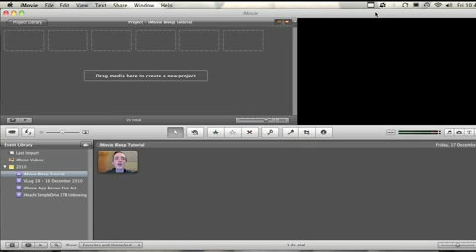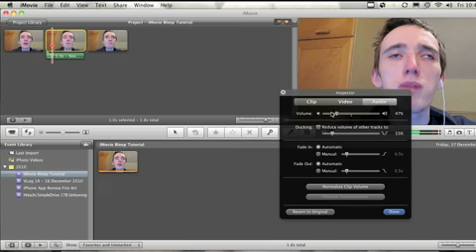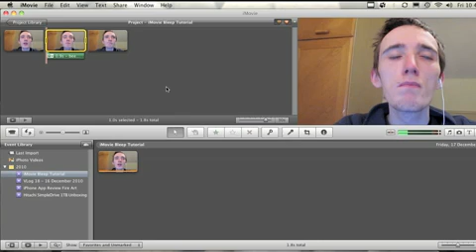How to Censor Words with iMovie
Video Information

This video is a re upload from sometime ago due to health limitations and time all information regarding links or pricing has been lost or changed.

To find all required information please research or locate these in the manufacture websites or App Stores where applicable.

Sorry for any inconvenience caused,

iPhone Snappy Guy